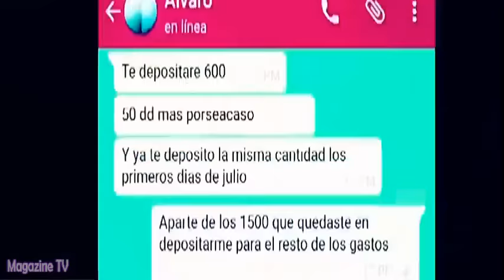AMOR AMOR AMOR 13/06/16 EXPAREJA DE ALVARO STOLL LO DENUNCIA POR NO HACERSE CARGO DE SU HIJA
AMOR AMOR AMOR 13-06-16 Christina Dubrovina expareja de Alvaro Stoll, denuncia que el salsero no se hace cargo de su hija y ni física ni económicamente. Razón por cual Alvaro no demoró en responderle y esta fue su defensa.